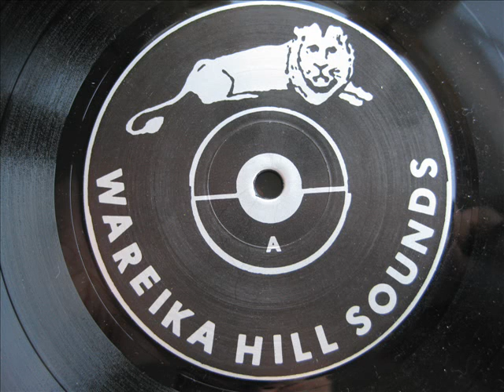Wareika Hill Sounds - Joseph C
Track 5(A) from the LP: "Wareika Hill Sounds", Uhuru